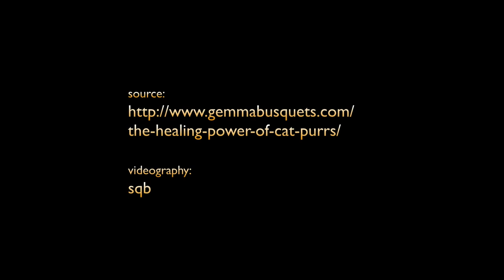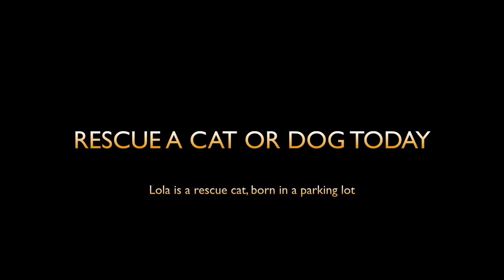The HEALING SOUND of a cat's PURR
Short video of Lola the Wonder Cat demonstrating her purring technique. The soundtrack download URL is available at the end of the 2:10 video.